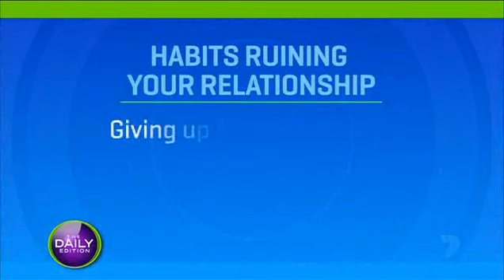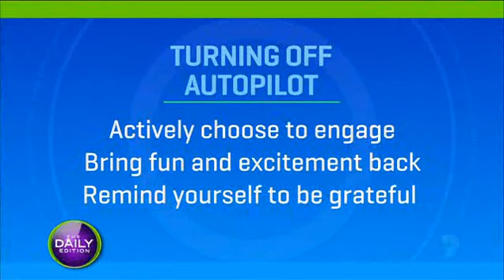Rock Solid Relationships with Dr. Dain Heer on The Daily Edition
) Dr. Dain Heer best selling author, speaker and co-creator of Access Consciousness sits down with The Daily Edition and shares 5 habits that ruins relationships and shares what else is possible to create a rock solid relationship.

Access Consciousness is available in 173 countries and has contributed to changing the lives of more than 30 thousand people around the world for the past 25 years. Delivered through seminars, teleseries, books, audios and consultations, what most people love about it is that it actually works!

Get the intro & first chapter from Dain's international bestselling book, Being You, Changing the World here for free

Stay in the know by visiting Access Consciousness website and signing up for our special welcome series and newsletter
Listen to the #1 Radio Show on Voice America: Access Consciousness, Thursdays at 2pm Pacific